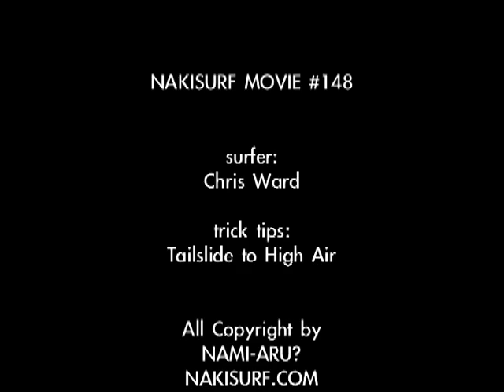Nakisurf Movie 90秒Tips- クリス・ワード - テイルスライド&エア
天才クリス・ワード登場！！
豪快なテイルスライドからハイレベルのエアを完璧にメイク。
エアリアルをマニューバーの一つに取り込んだ元祖サーファーと言えるワード。
エアの完成度の高さは超一流です。